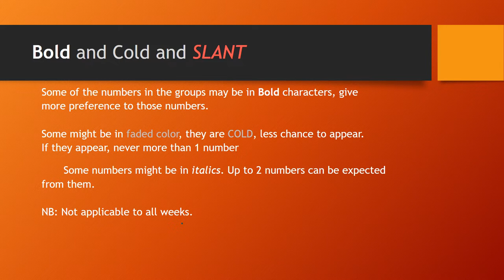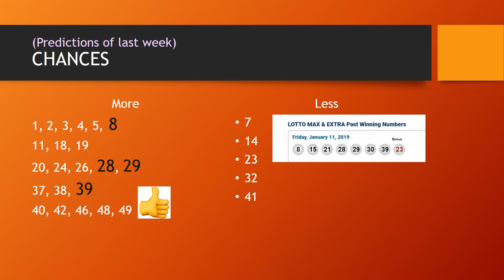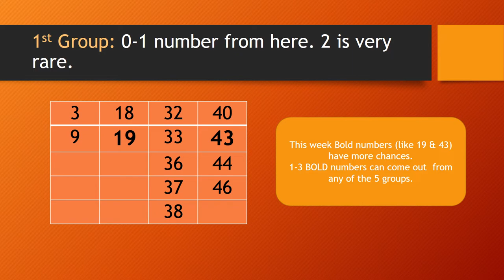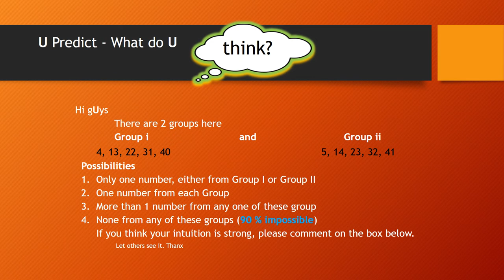How to Win LOTTO MAX Jan 18 2019 Predictions and Tips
This video will help you to reduce the Luck Factor and  increase the 'winnability' in LOTTO MAX. You can notice one or the other pattern in winning numbers in each draw. Let me share you one of them. 80 to 90% of the time one number (some time even 2) from the previous draw is repeated. Keep in mind, not always. In these videos 49 numbers are grouped based on certain criteria.   My suggestion is  Never QUICK PICK, especially if you are buying more than 5 tickets. GOOD LUCK everyone!!!. See you here every Thursday. Thank you.